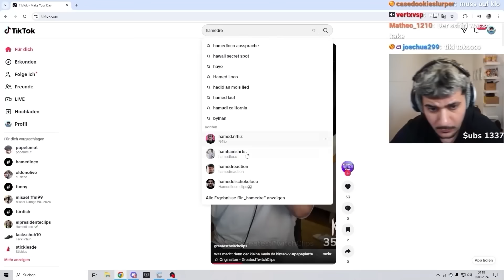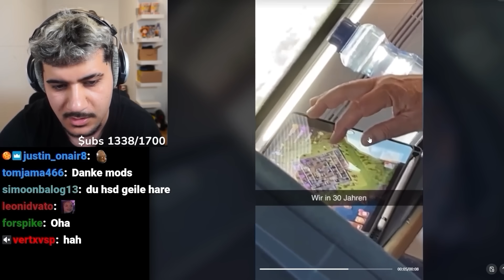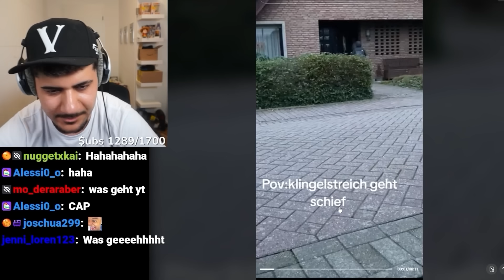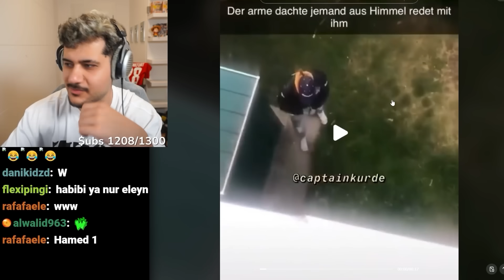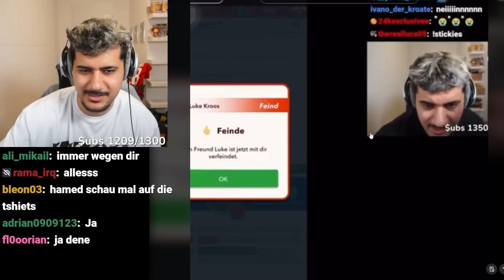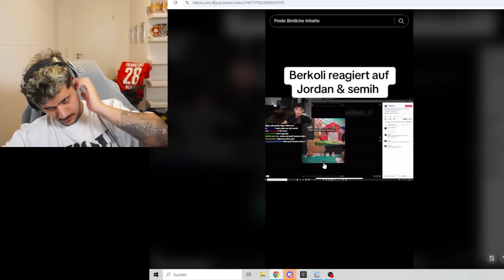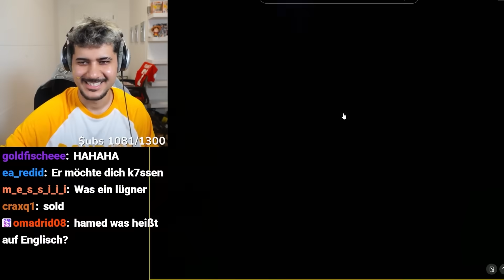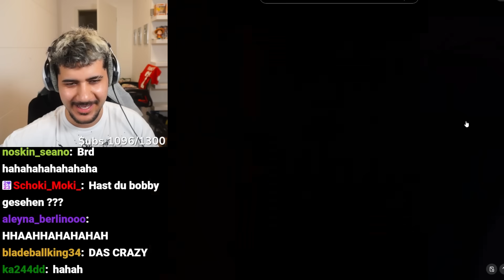XXL GOTTLOSE TIKTOKS